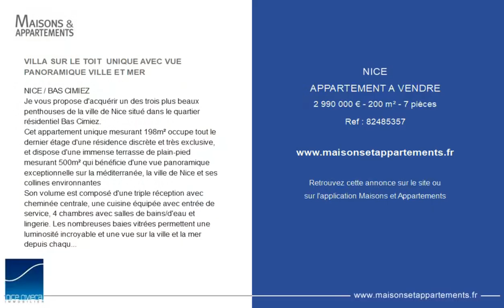NICE - APPARTEMENT A VENDRE - 2 990 000 € - 200 m² - 7 pièce(s)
Référence : 82485357

VILLA SUR LE TOIT  UNIQUE AVEC VUE PANORAMIQUE VILLE ET MER

NICE / BAS CIMIEZ
Je vous propose d'acquérir un des trois plus beaux penthouses de la ville de Nice situé dans le quartier résidentiel Bas Cimiez.
Cet appartement unique mesurant 198m² occupe tout le dernier étage d'une résidence discrète et très exclusive, et dispose d'une immense terrasse de plain-pied mesurant 500m² qui bénéficie d'une vue panoramique exceptionnelle sur la méditerranée, la ville de Nice et ses collines environnantes
Son volume est composé d'une triple réception avec cheminée centrale, une cuisine équipée avec entrée de service, 4 chambres avec salles de bains/d'eau et lingerie. Les nombreuses baies vitrées permettent une luminosité incroyable et une vue sur la ville et la mer depuis chaque pièce.
Une cave et deux box sécurisés complètent ce bien.
Incroyable vue panoramique à 360 degrés sur la mer, les montagnes et la baie de Nice.
Un bien d'une surface unique, seul sur le toit, dans un cadre exceptionnel.

Cette annonce vous est proposée par l'agence NICE RIVIERA

|2830629|